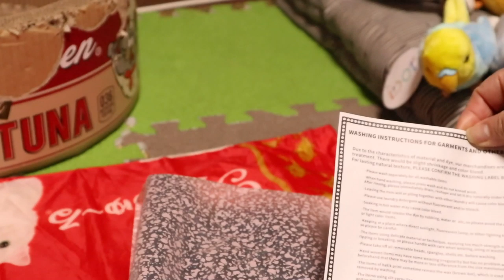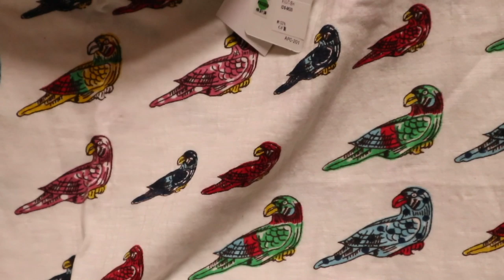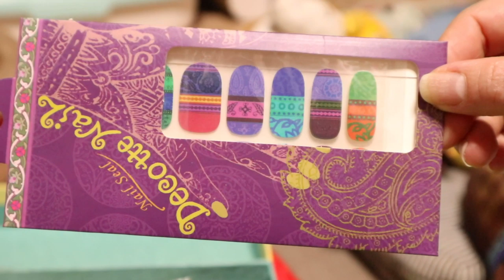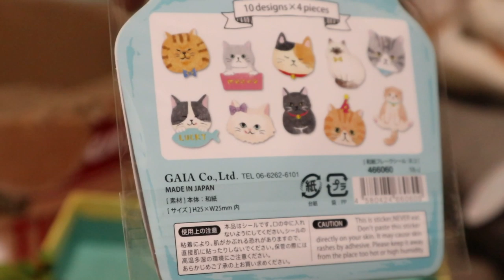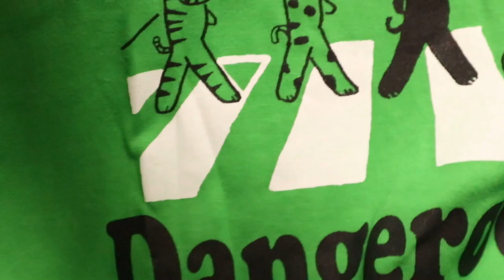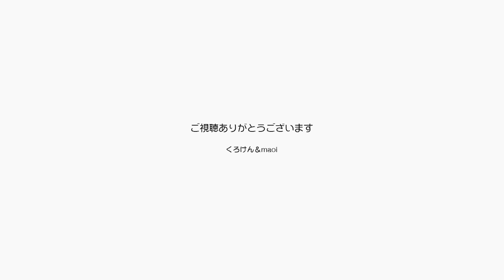ママのお誕生日にみんなからプレゼント！ありがとう【Jean & Pont 1809】2019/7/15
7月15日はmaoiママのお誕生日です。
ちょっと変わった趣味もみなさんに知れてプレゼントをいただいたりお祝いを言われてとても嬉しい日になりました。
ジャンくんとポンちゃんも誕生日には特に可愛く甘えてくれました。
ありがとう！！　これからもよろしく！